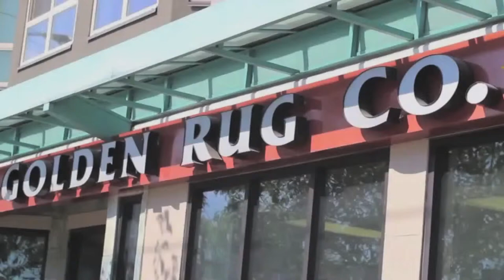Golden Rug Co.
Direct importer of finest Persian, Indian, Afghani, Tibetan rugs for sale at wholesale and retail. Specializing in traditional cleaning and restoration of area carpets. Located on the corner of Dunbar Street & 16th Avenue in Vancouver.

Video recording and editing by:
Vanessa Miyasaka
Fernando Cacciolari

Published by:
Dunbar Life